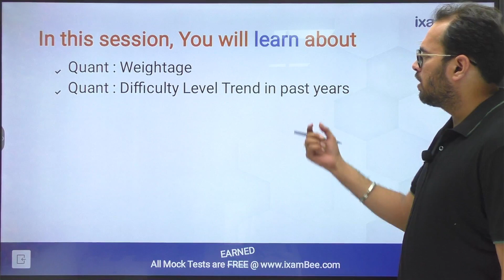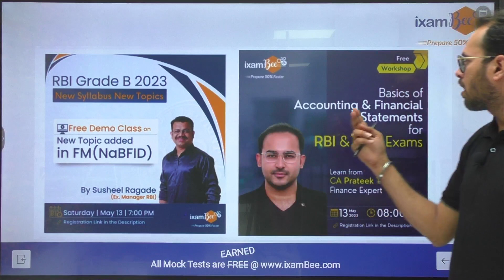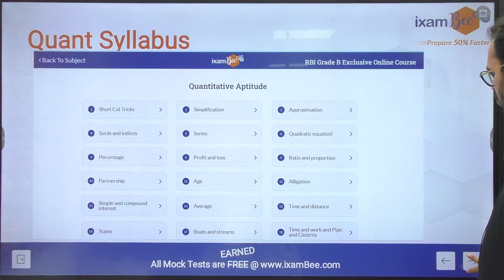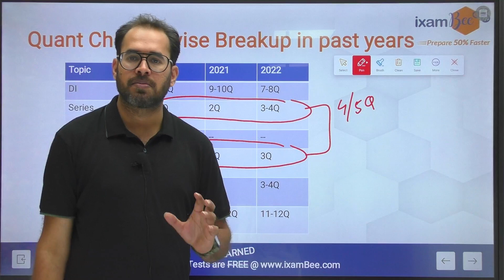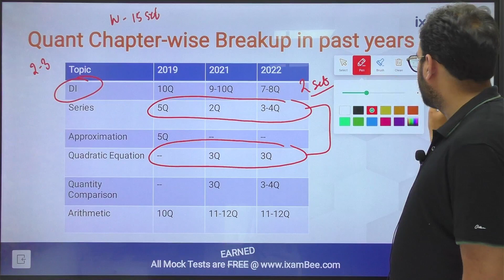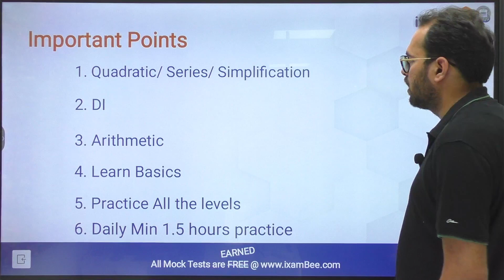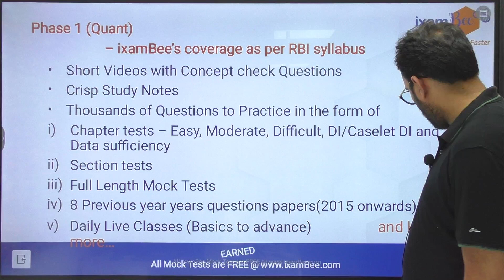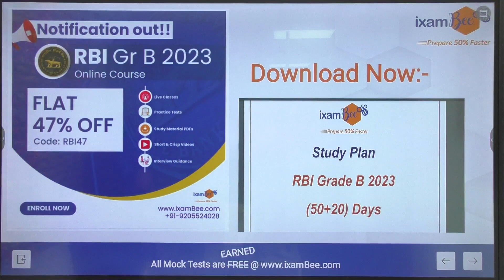RBI Grade B 2023 | Quant Strategy | Important Topics | Best Approach | By Karan Sardana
👉Learn from CA Prateek- Basics of Accounting and Financial Statements for RBI and SEBI exams(Register Here)

👉Free Demo Class by Susheel Ragade on new topic added in FM ( NaBFID) Register

In this video, Karan Sir has discussed the Best Quant strategy for RBI Grade B 2023 Exam. He has also discussed important Quant topics, past year cutoff, and past year chapter-wise breakup of Quant Questions asked in RBI Grade B Exams.

0:00 Intro
0:47 Table of contents
3:58 Trends in Past years (cut-off)
5:09 Quant Syllabus
7:14 Breakup
10:58 Important points
12:35 ixamBee’s coverage
14:22 Exclusive Features
16:47 End

👉Click Here for RBI Grade B Study Plan, Previous year question papers PDF